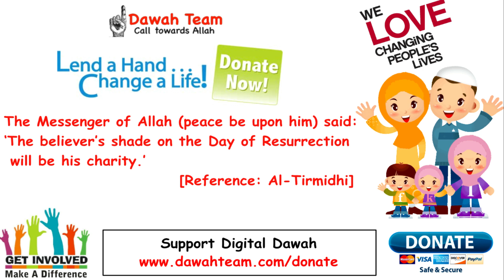🚨HOW TO MAKE YOUR INCOME GROW🤔 ᴴᴰ - Mufti Menk